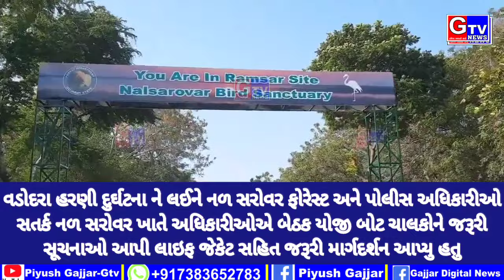વડોદરા હરણી દુર્ઘટના ને લઈને પક્ષી અભયારણ્ય નળ સરોવર તંત્ર સતર્ક નળ સરોવર ખાતે અધિકારીઓએ બેઠક યોજી